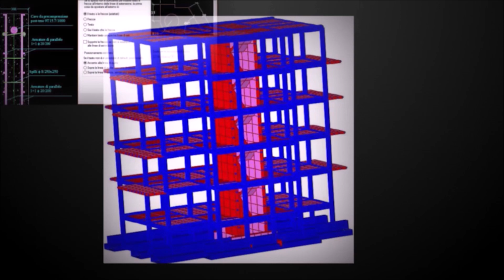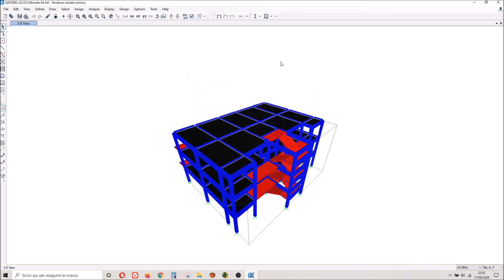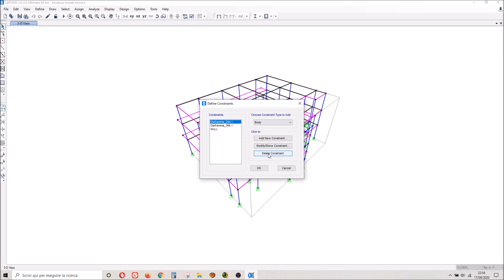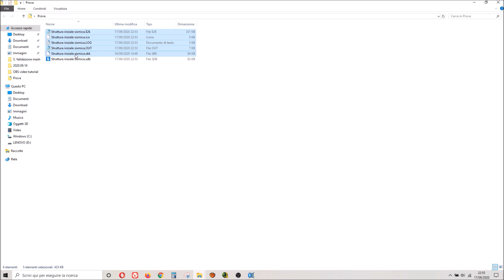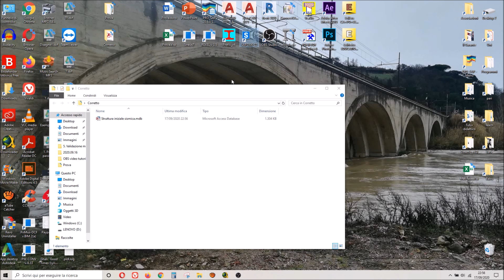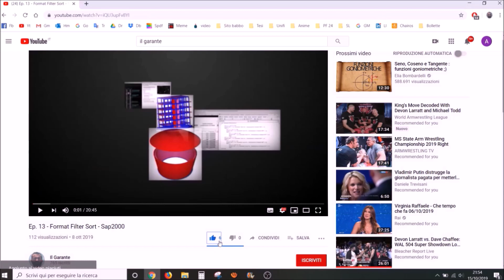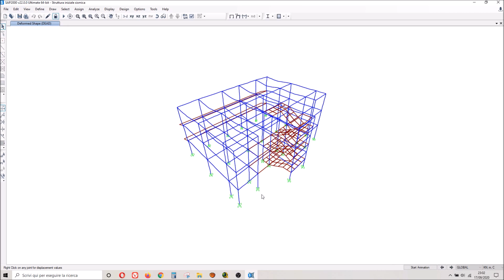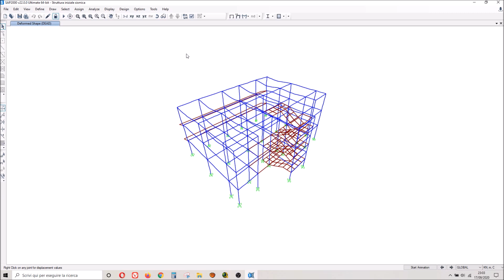𝟏𝟎 - 𝐈𝐧𝐠𝐞𝐠𝐧𝐞𝐫𝐢𝐚 𝐒𝐢𝐬𝐦𝐢𝐜𝐚 - Modifica delle unità di misura delle masse di piano post analisi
In questo video vediamo come cambiare le unità di misura delle masse di piano associate ai diaframmi di piano, senza dover rifare da capo il modello. I risultati si possono vedere nel file .OUT ma per essere modificati si usa la funzione esporta ed importa in formato .mdb.